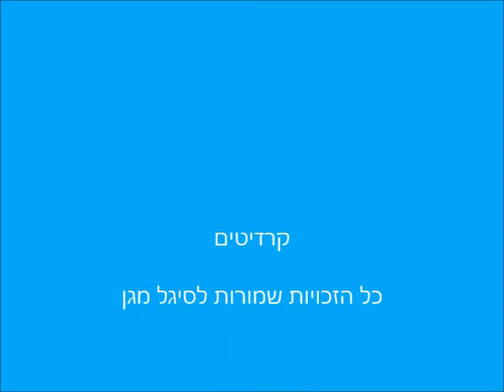לחיות נכון - סיגל מגן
לִחְיוֹת נָכוֹן - זֶה לִרְקֹד רִקּוּד קָטֹן,
סְתָם כָּךְ, בְּאֶמְצַע הַיּוֹם.

זֶה לְשׂוֹחֵחַ עִם קַרְפָּדוֹן
שֶׁמְּצֻיָּר עַל הַקִּיר.

זֶה לְחַיֵּךְ לָעוֹלָם בְּחִיּוּךְ מֵאִיר.

וְלָדַעַת בְּבִטָּחוֹן שֶׁלְּכָל שְׁאֵלָה
יִהְיֶה פִּתְרוֹן.

לִחְיוֹת נָכוֹן –
זֶה לְהַרְגִּישׁ אֶת הַמֶּרְחָב הַפָּתוּחַ.
זֶה לְהַרְגִּישׁ יַצִּיבָה גַּם כְּשֶׁיֵּשׁ רוּחַ
וְגַם כְּשֶׁהַגַּלְגַּל מִסְתּוֹבֵב.

לִחְיוֹת נָכוֹן - זֶה לְהַקְשִׁיב לַלֵּב.